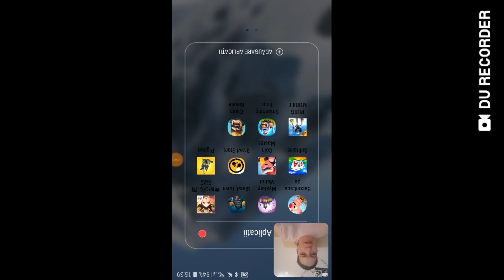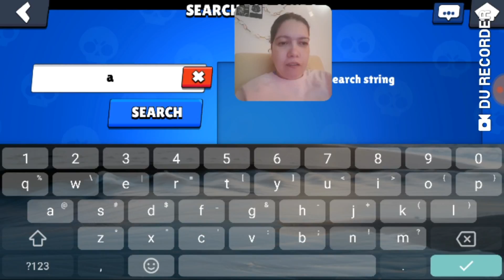Sa ne jucam BRAWL STAR jocuri gratuite pentru telefosne Android citeste descrierea